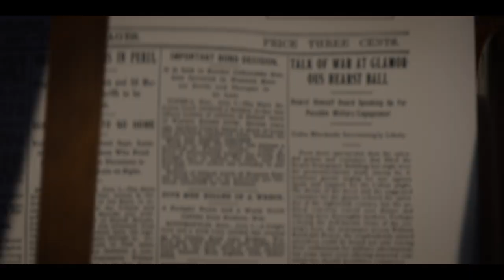The Alienist: Angel of Darkness - A Deeper Look Into the Show [Behind the Scenes] | TNT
Take a deeper look into The Alienist: Angel of Darkness with Dakota Fanning, Matthew Shear, Daniel Bruhl, and Douglas Smith.

About The Alienist: Angel of Darkness
Season two of The Alienist opens with Sara (Dakota Fanning) reuniting with Dr. Kreizler (Daniel Brühl), the formidable alienist, and John Moore (Luke Evans), now a New York Times reporter, to find the Spanish Consular's kidnapped infant daughter. Their investigation leads them down a sinister path of murder and deceit, heading towards a dangerous and elusive killer. The series shines a light on the provocative issues of the era – the corruption of institutions, income inequality, yellow press sensationalism, and the role of women in society.

About TNT:
TNT is basic cable’s #1 network in primetime with young adults and is home to one of cable’s most popular slates of original series, including The Alienist, Animal Kingdom, Claws, I Am the Night, and the upcoming Snowpiercer. TNT also presents popular shows such as Arrow, Supernatural, Bones and Castle; primetime specials, such as the Screen Actors Guild Awards® and the iHeartRadio Music Awards; and championship sports coverage, including the NBA and the NCAA Division I Men’s Basketball Championship.